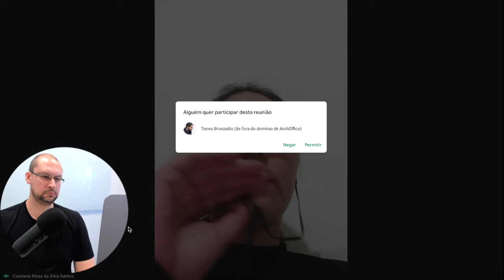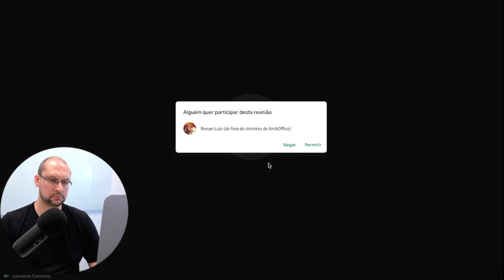Papo reto sobre o mercado da ARQUITETURA de TI | Remuneração | Desafios | Empresas TOP e MUITO MAIS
Como é o mercado de Arquitetura de Software, paga bem? Em São Paulo como é? E no Sul? Quais são as maiores dificuldades dos arquitetos no mercado? Tem empresas TOP para trabalhar com arquitetura? E arquitetura de soluções, como é?

Descubra esta e muitas outras perguntas neste super hangouts com vários arquitetos de mercado.

A ArcH é uma produtora de conteúdo digital que ajuda mensalmente milhares de profissionais a se tornarem FERA em ARQUITETURA de SISTEMAS, a seguir alguns dos temas que abordamos: abordagens arquiteturais, padrões de projeto, padrões de arquitetura e tecnologia com eficiência, agilidade e qualidade, tudo para contribuir com o desenvolvimento profissional da comunidade de Arquitetos de Soluções\Software e Sistemas do Brasil.